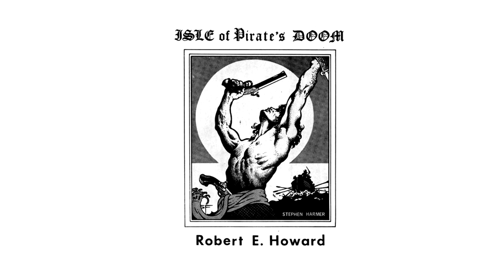The Isle of Pirate's Doom by Robert E. Howard (Audiobook)